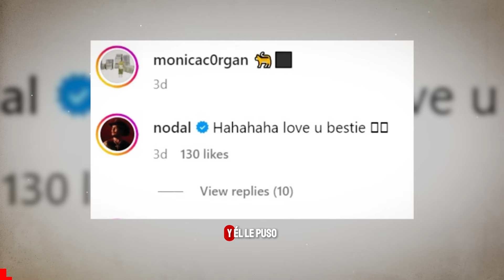🔥👹Esta mujer es la TENTACIÓN para que Nodal deje a Ángela Aguilar "AHI NO HAY ESPONJAS"🤫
Christian Nodal y Angela Aguilar, aún continuando luna de miel, disfrutando su más reciente matrimonio celebrado en el mes de julio. Sin embargo, muchas personas señalan que hay una mujer que es fan de su relación, se trata de de nada más, y nada menos que la mejor amiga de Christian Nodal. Señalan que ella no usa rellenos y si tiene un cuerpo digno de caer en tentación

famosos virales

telemundo
univision
mexico
despierta america
Televisa espectaculos
chismes
escandalo de los famosos 2024
farandula 2024
chisme de farandula
karol tamiko
programa hoy
suelta la sopa
los angeles
puerto rico
televisa
De primera mano
Entertainment
Television program
noticias de espectaculos
espectaculos noticias
noticias de la farandula
tv mexicana
polemica
Ventaneando
televisa app
televisa univision
chismes de la farandula